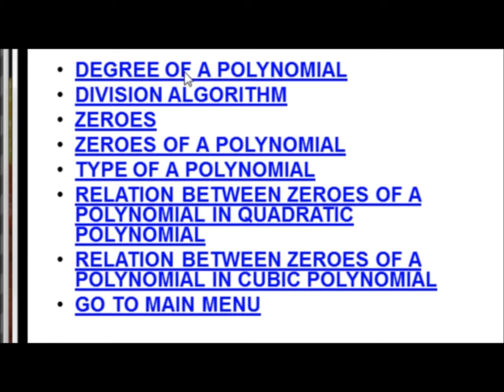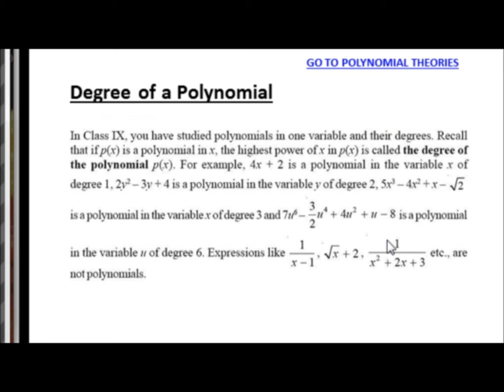DEGREE OF A POLYNOMIAL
MATHS – CLASS IX & X – NCERT –Polynomial Chapter II – DEGREE OF A POLYNOMIAL

I have started this channel to provide educational videos for students. The main purpose of my efforts is to explain solutions and theories in such a way that students don’t need any further guidance i.e. the video itself should be self-explanatory.  I have covered theory of Degree from NCERT Class X Maths book, chapter Polynomial. I hope you would like the video. Thanks for visiting my channel. List of other videos related to class X are also listed underneath.

Mohammad Shakil Khan
St. Peter’s Coaching